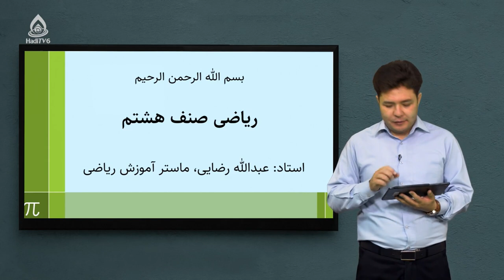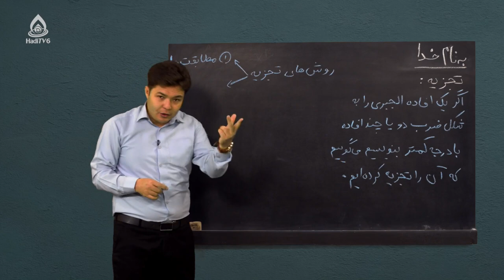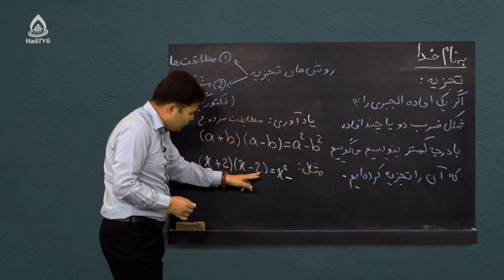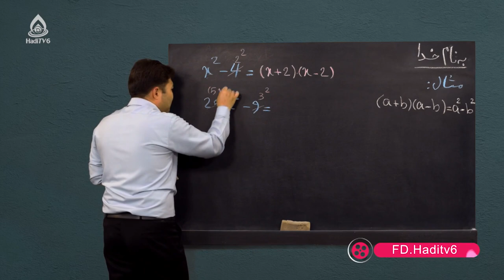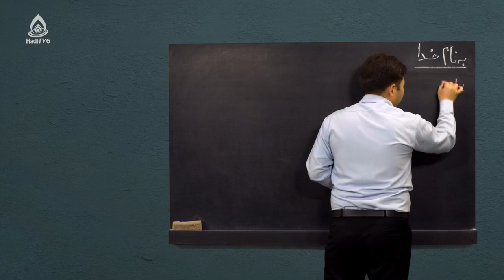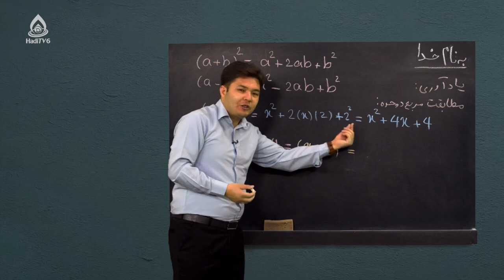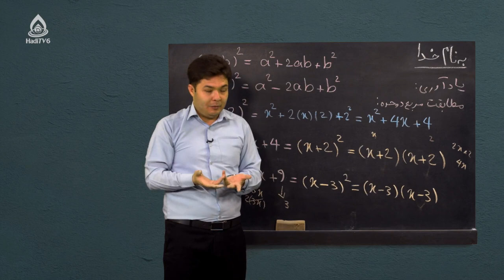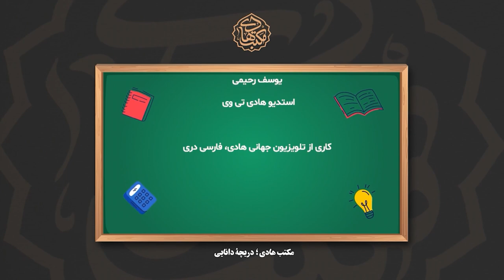کتاب ریاضی صنف هشتم، درس سی‌ونهم(تجزیه افاده‌های الجبری)